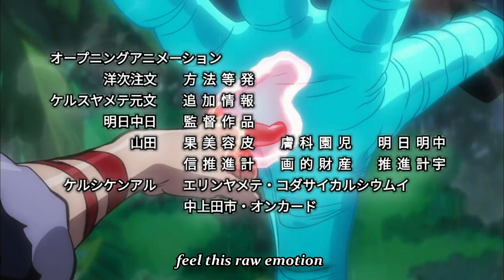One Piece - Silvers Rayleigh Opening「Sh0ut」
Silvers Rayleigh, also known as the "Dark King", is an extremely powerful and famous retired pirate who formerly served as the first mate of the legendary Roger Pirates, and known as the "Right Hand of the Pirate King". Rayleigh is one of the major figures, along with Whitebeard, Shiki, Monkey D. Garp, Sengoku, and Kong from the times when the "Pirate King" was alive. Rayleigh is the teacher of Monkey D. Luffy.

Song: Sh0ut - Hiroyuki Sawano
Used in: Re:Creators Opening 2

Credits:
LucretiaTV
Spectranime
Aldrin Garcia
DNR grub
Sugi Cube
Corazon
Sengoku The Buddha
ΔL·ZΞΔL
NANDO5190
Signor
Barto Club. PH
Shira
Get Animated
Luan Nguyen
Roronoa zoro